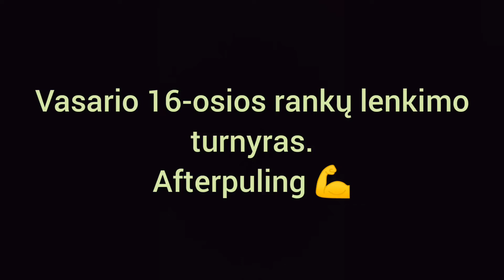Vasario 16-osios rankų lenkimas. Afterpuling. Po varžybų. Klaipėda 2022.